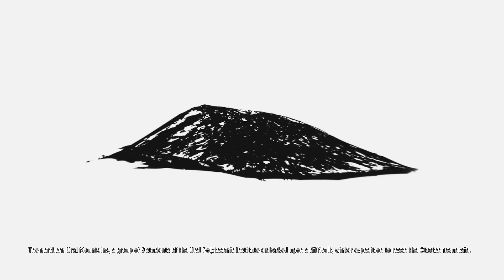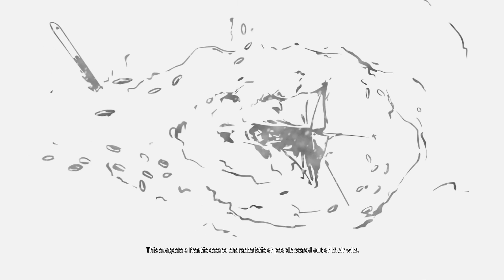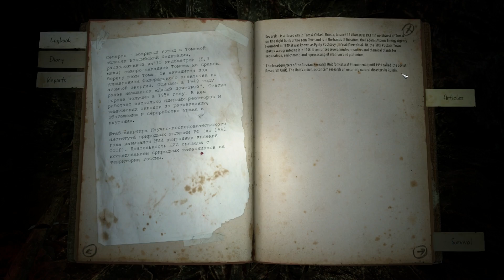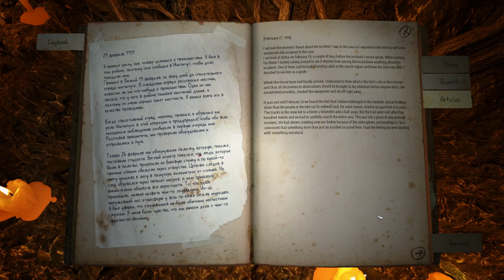Kholat (horror) Full Walkthrough part 1 Gameplay No Commentary 1080p 60FPS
A most terrifying journey of your life set in the beautiful winter scenery of Ural Mountains. Uncover horrific mystery behind the Dyatlov Pass Incident. Narrated by famous Sean Bean.